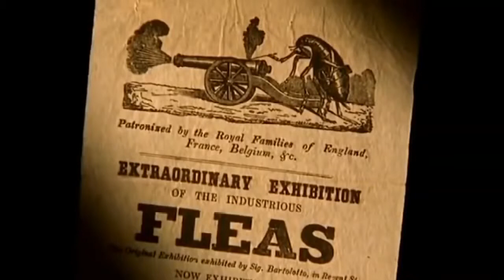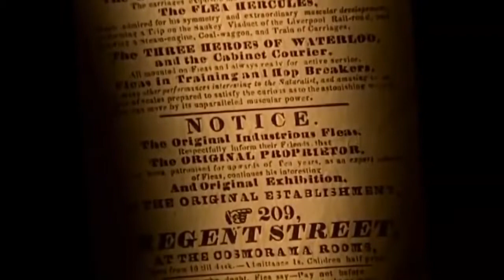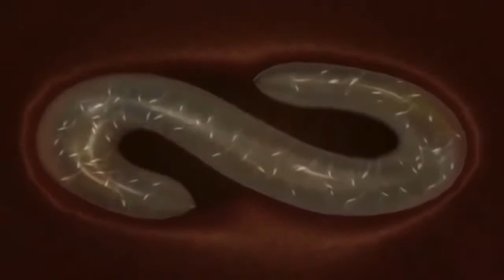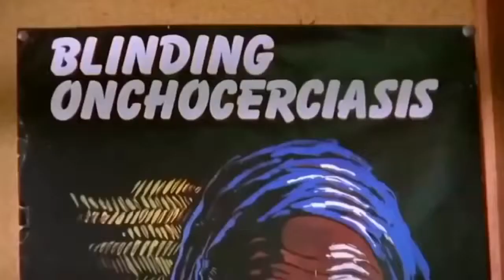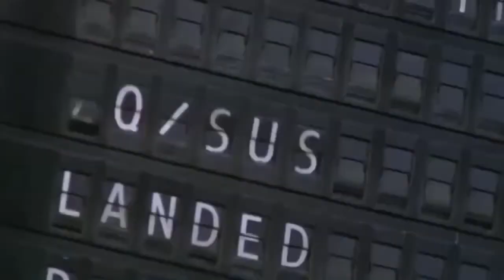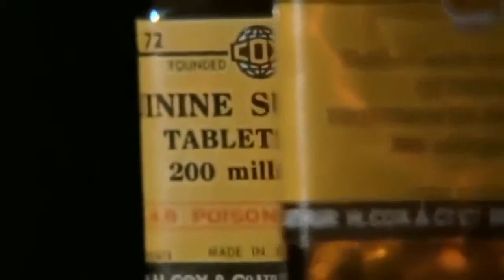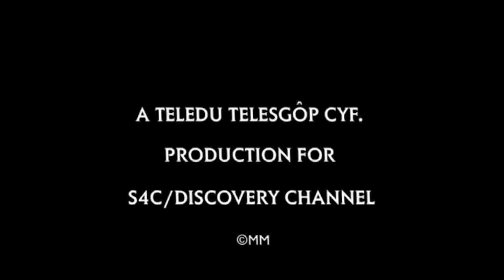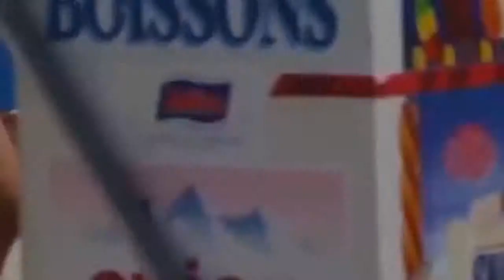A Z Documentaries Deadly Parasites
Parasitism has arisen independently many times. Depending on the definition used, as many as half of all animals have at least one parasitic phase in their life cycles,[29] and it is frequent.

Are you at risk from one of the worlds deadliest disases? Within 24 hours, these infections will rapidly attack your body and leave you fighitng for your life - flesh-eating bacteria, parasitic.

A trip through South America takes a potentially deadly detour when Adam Spencer develops a serious wound on the side of his face. See how a humble sand fly bite developed into Leishmaniasis.